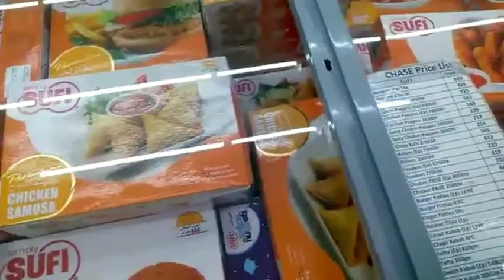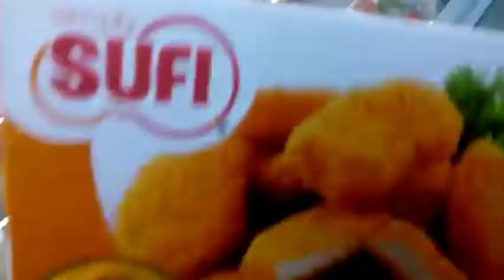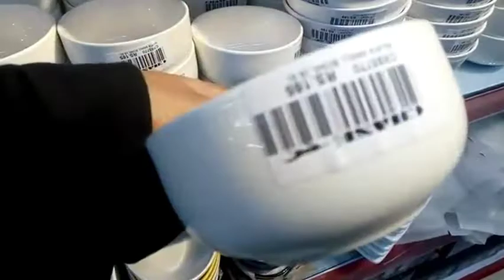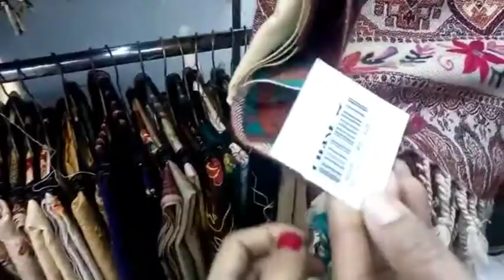My First Vlog!!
How are you assalam walakium all hope you all will be well My first vlog is of a shopping mall Please watch the video till the end I'll add recipes to my kitchen too More good vlogs are coming. Please Will definitely tell in the comment how you liked my video Thank you...

Shopping mall vlogs
chaseup mall vlogs
first vlogs
vlog
vlogs
Karachi vlogs
karachi mall vlogs
shopping
daily routine vlogs
daily routine
pakistan vlog
my first vlog video/night view kuwait tower 2020
my first vlog pakistan
my first vlog by hafsa khan
my first vlog rimorav vlogs